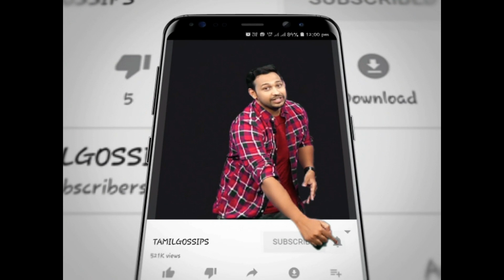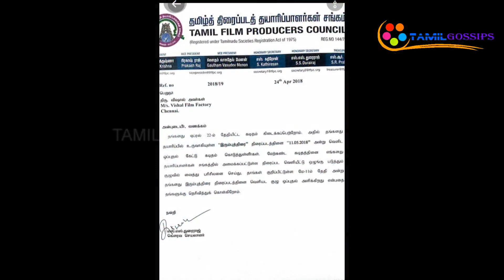சங்கத்தை ஏமாற்றிய விஷாலால் பரபரப்பு